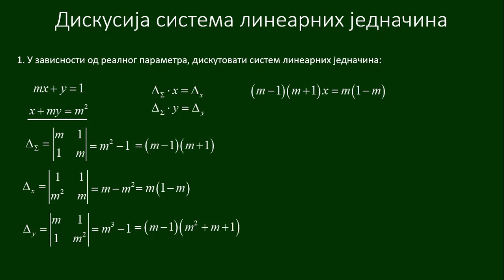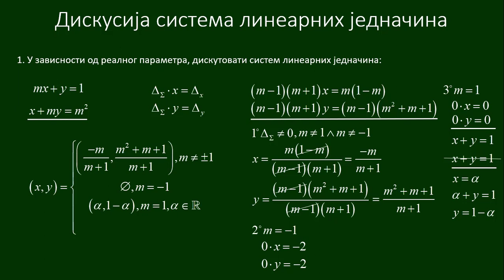Matematika 1. razred - diskusija sistema linearnih jednacina sa parametrom 2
Diskusija sistema linearnih jednacina Kramerovim pravilom (metod determinanti)